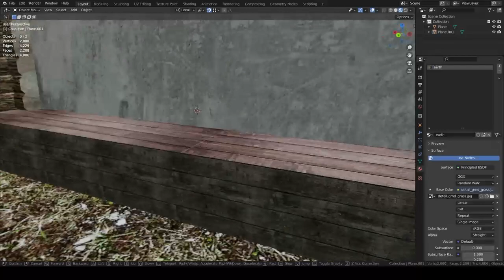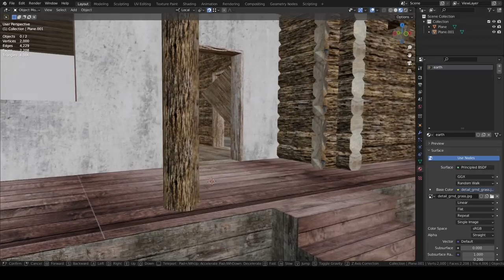Сельская хата в Blender 3D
Просто пробую себя.